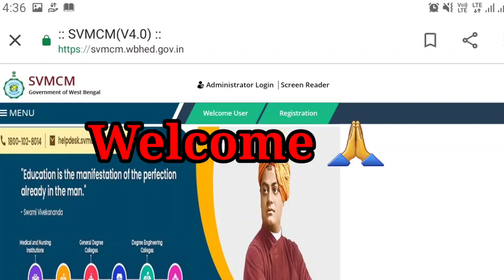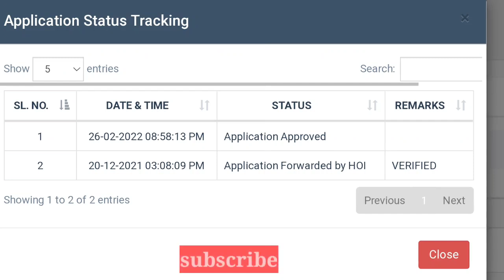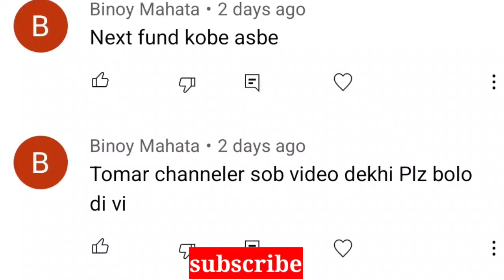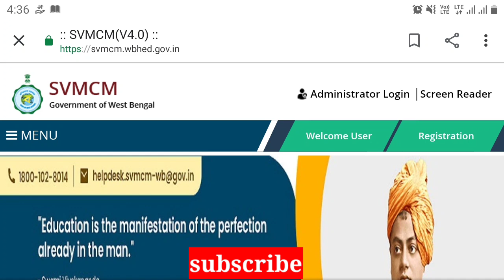Swami Vivekananda Scholarship today update 2022।svmcm scholarship fresh renewal news। svmcm approved